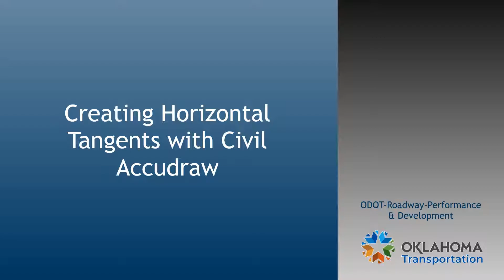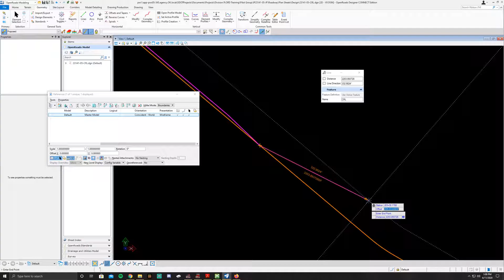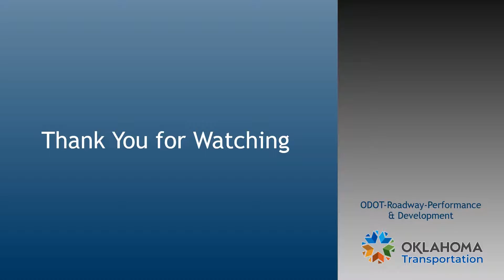04. Using Civil Accudraw to Create Horizontal Tangents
How to use Civil Accudraw to create tangents to an existing alignment in OpenRoads Designer.